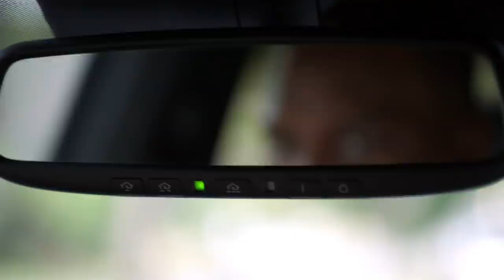Steelers' James Harrison, Chargers' Antonio Gates reflect on mental toughness in NFL | NBC Sports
In this week’s ‘Game Winning Drive' presented by Hyundai, former Steelers linebacker James Harrison and former Chargers tight end Antonio Gates take a spin around LA as they look back at their time in the NFL.